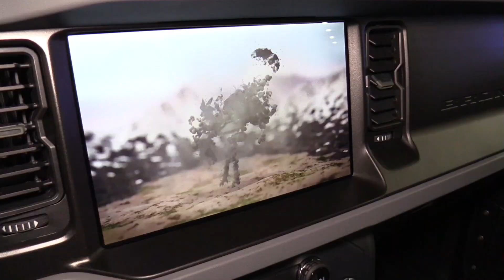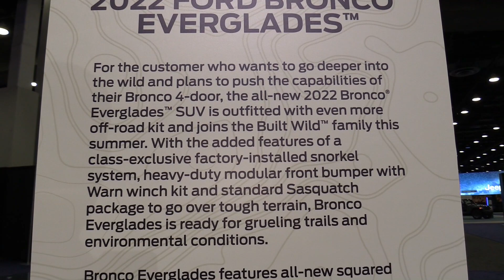Excellent Off-road SUV !!! 2023 Ford Bronco Everglades